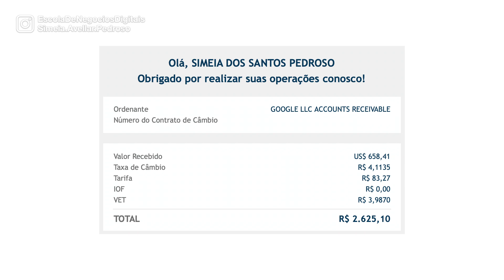Quanto Ganha um Youtuber com 100 Mil Inscritos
👇 INFORMAÇÕES & LINKS ÚTEIS ABAIXO 👇
▶ Seja membro do APOIADOR do Canal e tenha benefícios exclusivos:

Neste vídeo eu falo sobre quanto o Youtube me pagou nos últimos meses, também dou dicas de como gerar rendimento com seu canal, quais as condições e como acelerar este processo.

Neste link você vai poder saber o que é preciso para se qualificar para monetizar o seu canal em detalhes.

pedroso/

↪︎ ESTE VÍDEO É SOBRE:
- Quanto o Youtube me Paga por Mês
- Quanto Ganha um Youtuber
- Quando rende um canal com 100 mil inscritos
- Quando o Youtube Paga
- Qual rendimento do meu canal nos últimos meses

🛠️ MINHA CAIXA DE FERRAMENTAS DE MKT DIGITAL 🧰